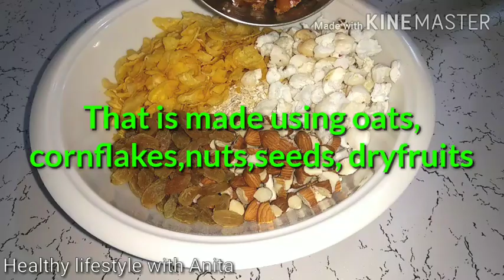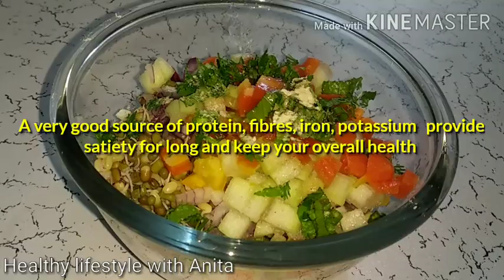Natural & Healthy Breakfast Snacks Recipes/Quick & Easy/जल्दी और आसानी से बनने वाले हेल्दी स्नैक्स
Healthy Breakfast and Snacks Recipe

Watch this video to know 7 quick, easy and tasty breakfast and snacks recipes for weight loss. These Indian breakfast ideas are healthy and nutritious yet easy to make.

Please consult your healthcare professional before follow any
Diet plans shared in my videos.

Stay healthy always ☺️

Healthy lifestyle with anita